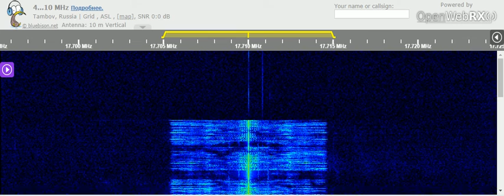21 09 2021 Unscheduled broadcast of All India Radio in English to WeAs 0841 on 17710 Bengaluru